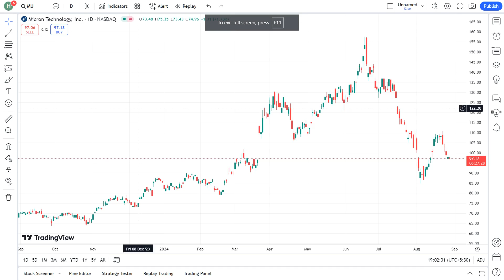Investing in Micron Stock - Is it a BUY or SELL?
In this video, we dive deep into the world of investing and answer the burning question: Is Micron stock a BUY or a SELL? 📈💰 Join us as we explore Micron Technology Inc., a key player in the semiconductor industry, and analyze its financial performance, market trends, and future growth potential.

We'll discuss the latest earnings reports, expert opinions, and factors influencing the stock price, including demand for memory chips and industry competition. Whether you're a seasoned investor or new to the stock market, this video will provide valuable insights to help you make informed decisions about Micron stock.

Don't miss our expert analysis and tips on how to approach investing in Micron.